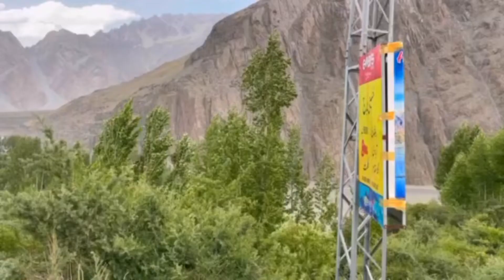Khunjrab pass, Passu Cones, Hussaini Bridge, Atta Abad Lake - Musafir hun Yaro - Day 4